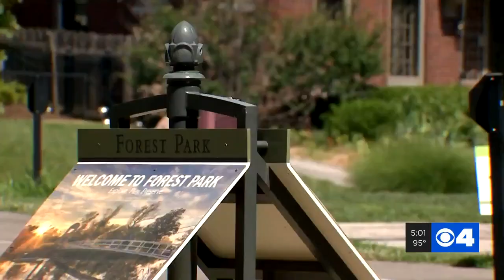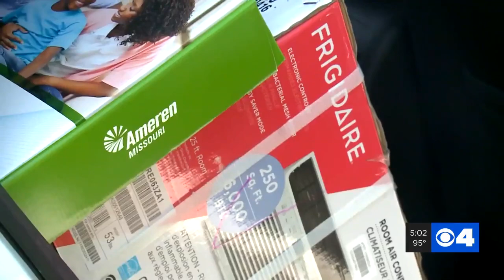Doctors warn heat and humidity could exacerbate COVID-19 symptoms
With a heat rolling through the St. Louis area, doctors are closely monitoring COVID-19 patients, as symptoms can worsen due to the heat and humidity.